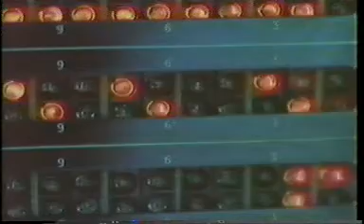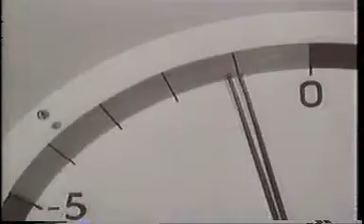John Themis Final Cruise Music Video 1986